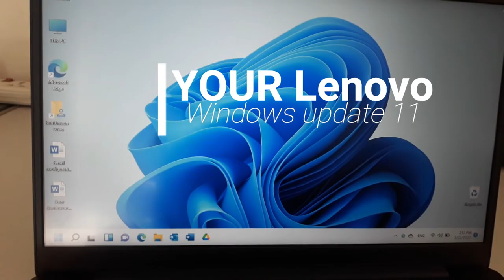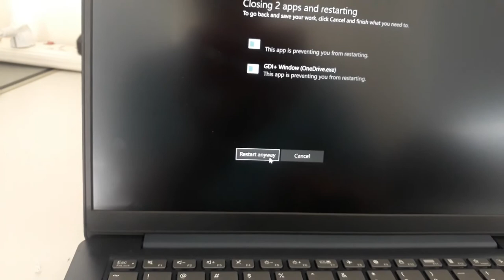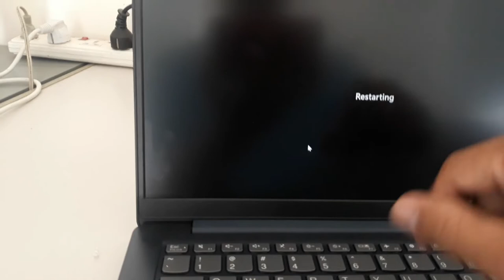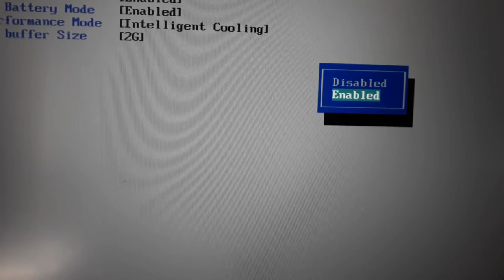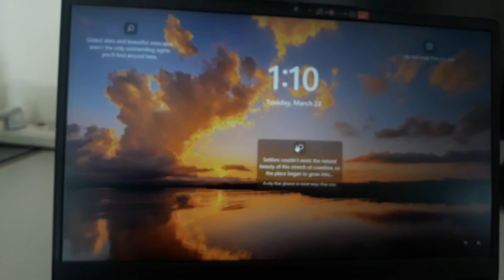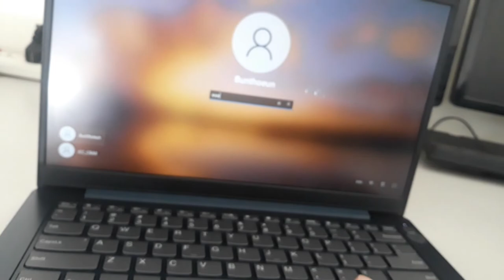Solution Lenovo automatic power on, បើកដោយស្វ័យប្រវត្តជាមួយ Lenovo